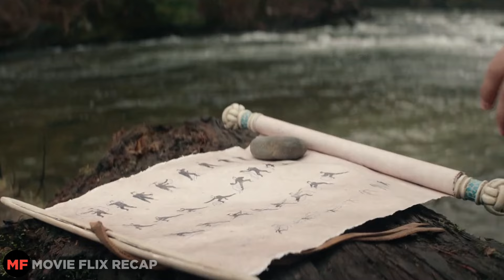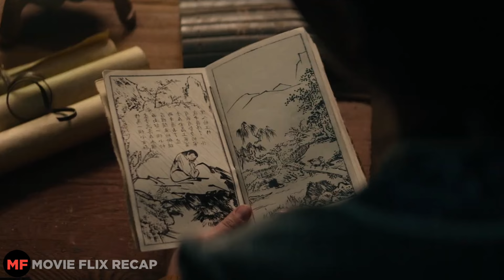Nagising Sa Yelo Ng 100 Years At Di Nila Akalain Siya Si..| Movie Recap Tagalog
Nagising Siya Sa Yelo Ng 100 Years At Di Nila Akalain Siya Si..| Movie Recap Tagalo